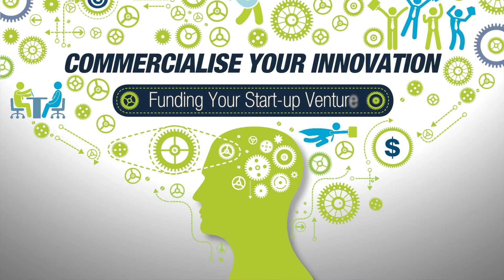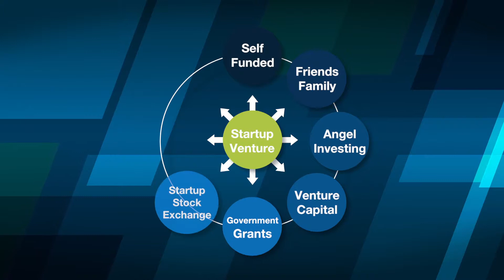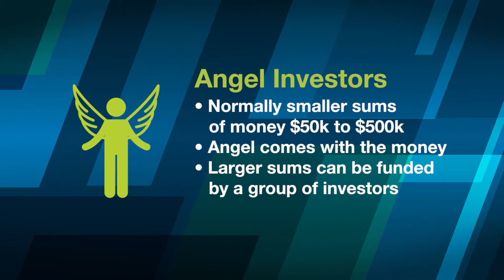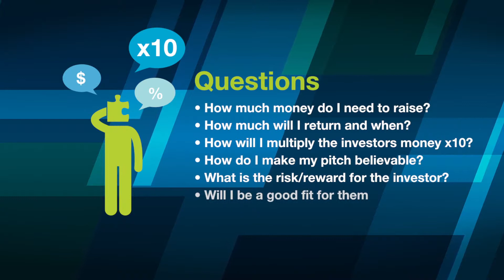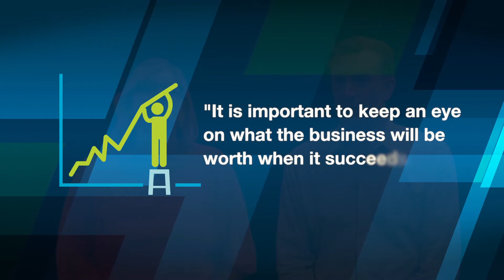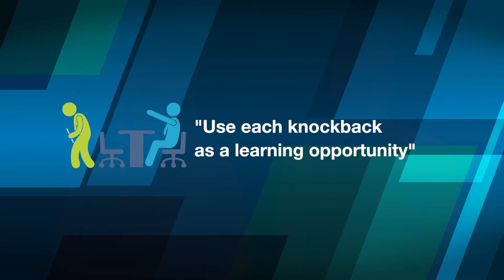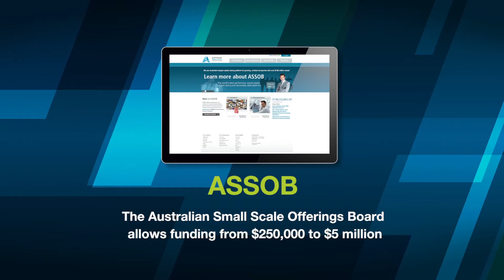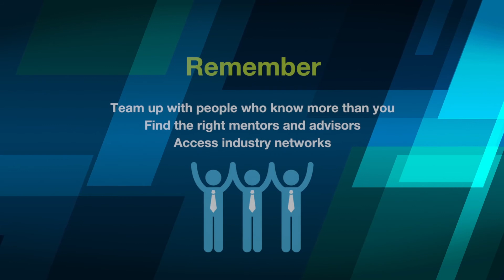Commercialise your Innovation - Funding your start-up venture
One in a series of four business innovation professional development videos developed by the City of Perth and Business Foundations designed to assist city business.